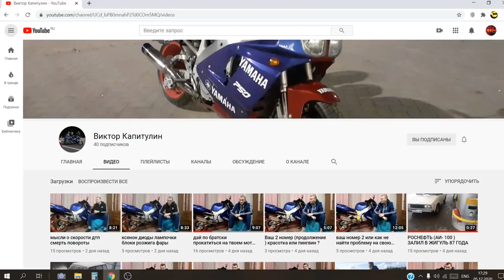В погоне за Адреналином МОТОЗИМА И СОВЕТСКИЙ МОТОЦИКЛ